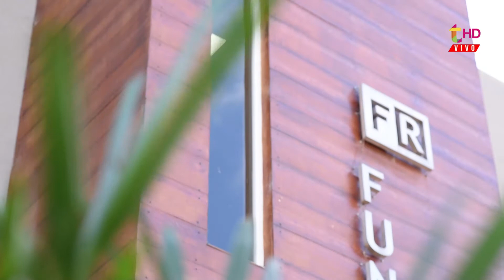"Van a quedar dos listas"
Matías Melía es uno de los siete nombres que aparecen como pre candidatos en el peronismo local. Cree que finalmente se unirán todos los espacios y que terminaran compitiendo con la lista Errasquin_Fernandez que aparece como la más intransigente al acuerdo. Se refirió a la necesidad de la modernización del estado municipal. Los actos de corrupción en el gobierno de Yeza y criticas a la gestión.